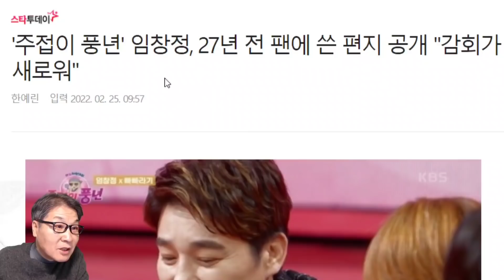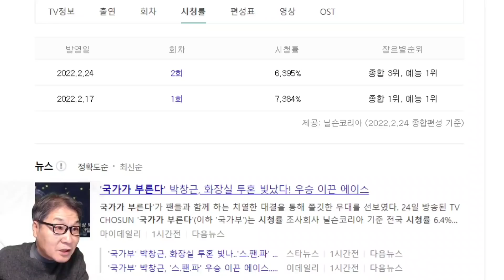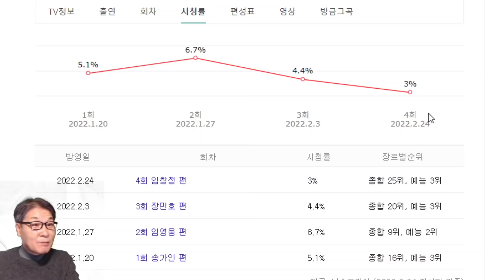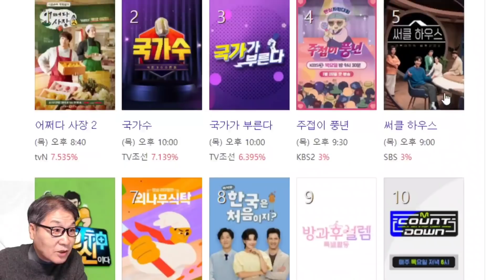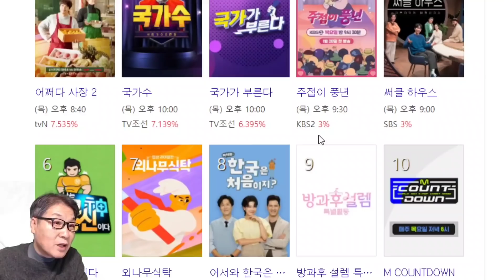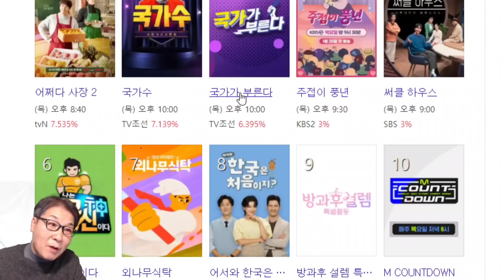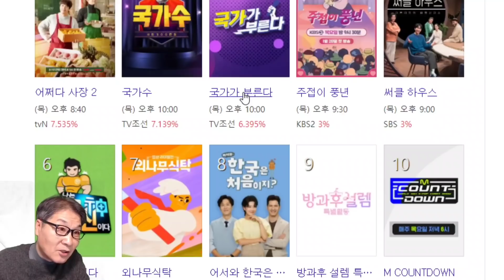KBS, TV조선 목요일 예능 승자는? '주접이 풍년', '국가가 부른다' 뉴스장터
KBS, TV조선 목요일 예능 승자는? '주접이 풍년', '국가가 부른다'